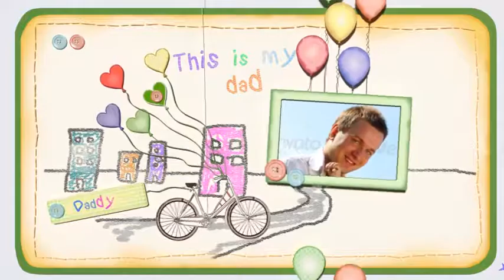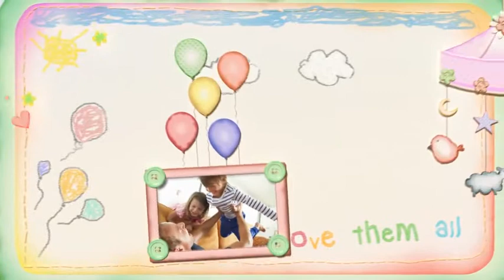Family Album by a Kid | After Effects template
Last Update: 4 February 16
Created: 4 February 16
After Effects Version: CC, CS6, CS5, CS4
Files Included: After Effects Project Files
Length: 2:31
Resolution: 1920x1080
File Size: 1.13GB
Media Placeholders: 38
Text Placeholders: 15
Category: (video-displays)

Description: Do you want us to customize this project for you? This project contains a Family Photo Album in a kinder-garden style, narrated by a kid. All texts shown in preview video are editable and you can insert up to thirty-eight (38) different photos. Please find here below further information and details. The project includes: One (1) AE Project File (CS4 and above compatible) 38 Photo Holders 15 Text Holders 5 Kids Drawings Pre-rendered image sequences Optional Extra Shapes package including Animals, Arrows and Punctuation marks to decorate your photos and texts (please see further...